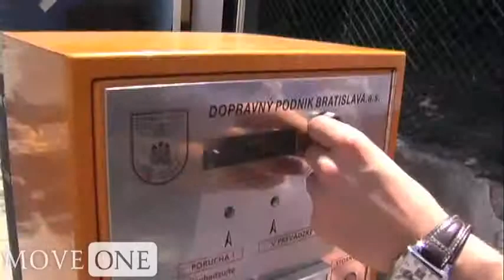Living in Bratislava: Transportation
Riding public transportation in Bratislava can be an exciting way to learn the city and a cost effective way to get around. The network consists of buses, trams, and trolleybuses. There is a service that also connects points inside the city to some points outside the city limits. As with any city-run service, you should familiarize yourself with ticket and riding rules. Cars are often used by those living further away from the city center. The following links provide further information regarding these transportation services.